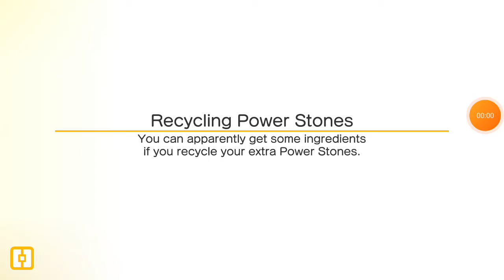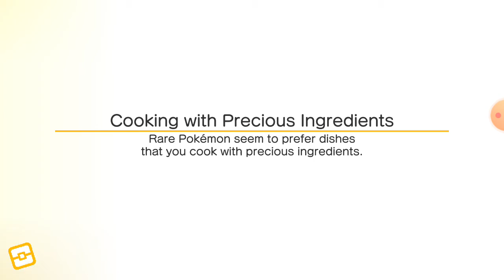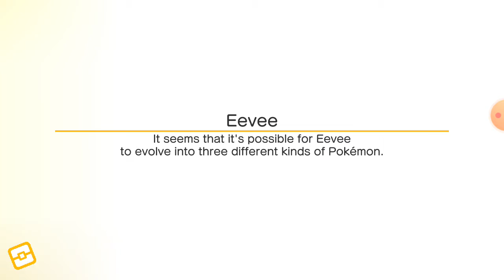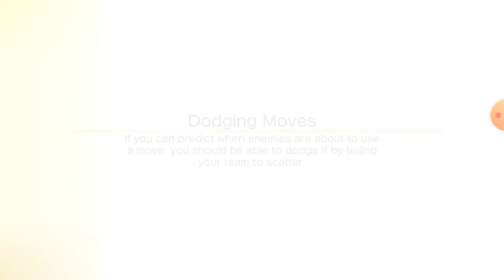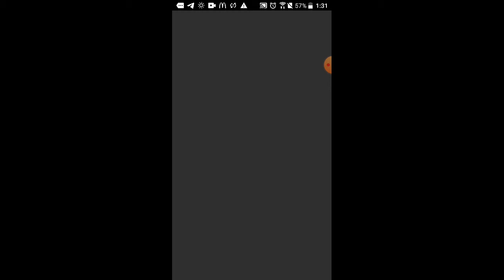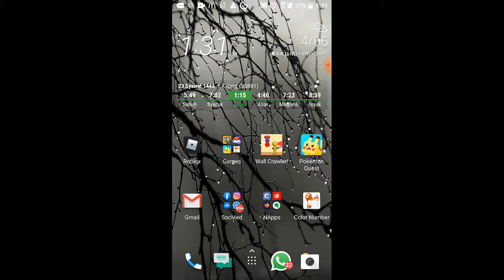Pokemon Quest Oleh Adam Syahmi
Inilah aktivti Adam. Main Video Game~~